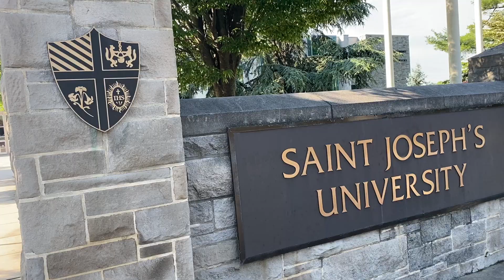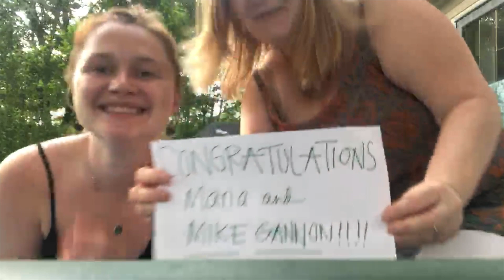Congratulations on your Wedding Day, Michael and Maria Gannon!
Congratulations Michael and Maria! We all love you so much are are so excited to celebrate your marriage FOREVER!

 - "The Office" by TV Tunesters
 - Here Comes The Bride" by The Acoustic Three
 - "Forever" by Chris Brown